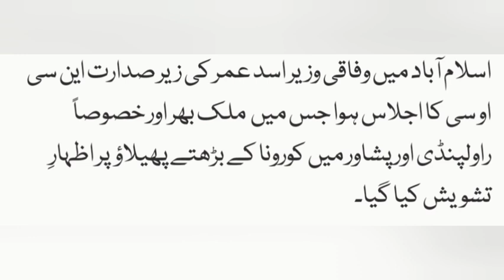اکتوبر میں ویکسین کے بغیر ریلوے ٹکٹ نہیں ملے گی